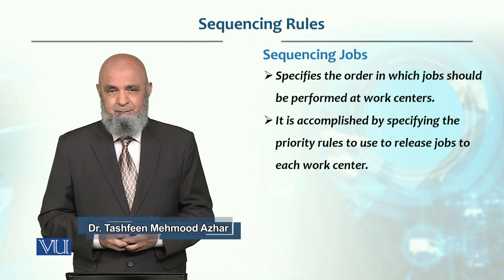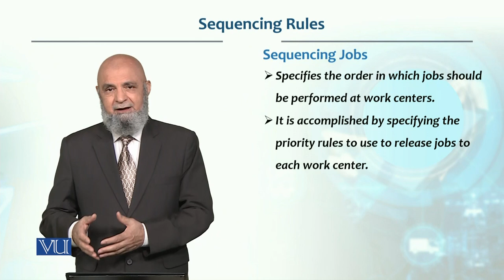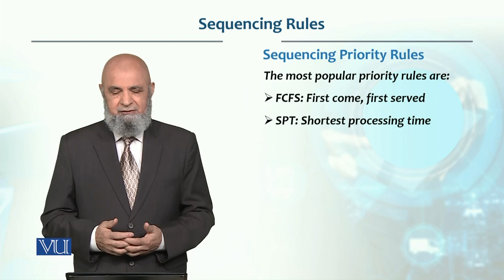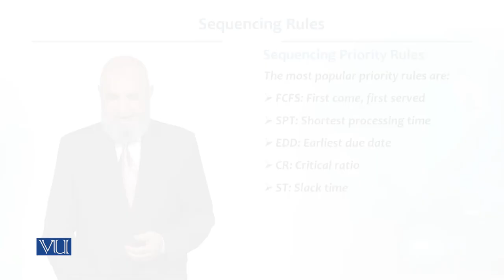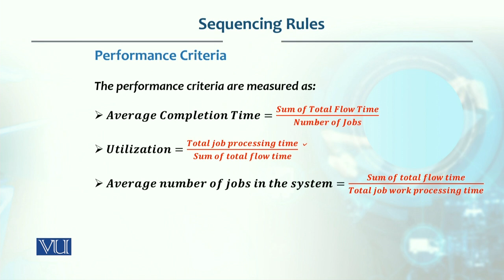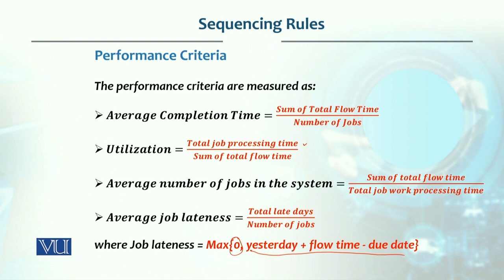Sequencing Rules | Production / Operations Management | MGT713_Topic215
Topic215: Sequencing Rules,
By Dr. Tashfeen Mehmood Azhar